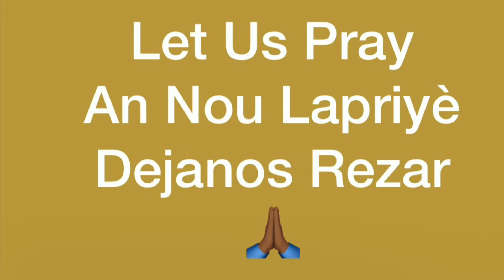Midday Prayer with Pastor Founa Badet